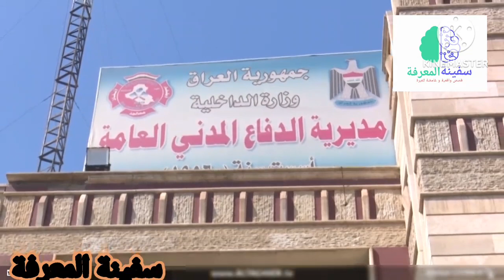عاجل و حصري..... شاهد زلزال خطير يقع الآن في تركيا (جنوب تركيا)😔😔😔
اولا نتمنى الشفاء العاجل لإخواننا في تركيا

و اليكم اهم تفاصيل هدا الزلزال و اهم الإحصائيات

استحوذ الزلزال الذي ضرب جنوبي تركيا وشمالي سوريا -اليوم الاثنين- على اهتمام خاص من علماء الزلازل والجيولوجيا حول العالم، إذ اعتبروه واحدا من أقوى الزلازل على الإطلاق، كما حذروا من وقوع تبعات محتملة.

وبلغت قوة الزلزال 7.8 درجات بمقياس ريختر، كما تبعته هزة ارتدادية بعد 11 دقيقة بلغت قوتها 7.6، وهو ما تسبب في دمار هائل وخلف آلاف القتلى والمصابين، في حين لا يزال مئات الأشخاص عالقين تحت الأنقاض.

ووصف المختصون الزلزال بأنه الأكبر في تاريخ المنطقة، ولا يقترب منه في القوة سوى زلزال أرزينجان الذي حدث في شمال شرقي تركيا عام 1939، والذي تسبب في أضرار كبيرة في ذلك الوقت.

وأكد خبراء أن العالم شهد عديدا من الزلازل القوية خلال السنوات الماضية، لكن قرب هذا الزلزال من مناطق التمركز السكاني هو ما تسبب في وقوع عدد كبير من الضحايا اليوم الاثنين.

وكتب المختص في علم الزلازل ستيفن هيكس -في تغريدة على تويتر- "وقع الزلزال بالقرب من الحدود السورية، في منطقة تتمتع بكثافة سكانية عالية".

وأضاف هيكس أنه طبقا للأخبار والصور المبدئية، فمن الواضح أن الزلزال سيسجل بوصفه واحدا من أكبر الزلازل التي حدثت
في منطقة سكنية في تاريخ الكرة الأرضية

وأضاف هيكس أنه طبقا للأخبار والصور المبدئية، فمن الواضح أن الزلزال سيسجل بوصفه واحدا من أكبر الزلازل التي حدثت في منطقة سكنية في تاريخ الكرة الأرضية
اتمنى دعواتكم معنا و معهم بالشفاء العاجل و اتمنى ان إشترك بالقناة و تدعمونا بالاعجاب. و شكرا و الى اللقاء.